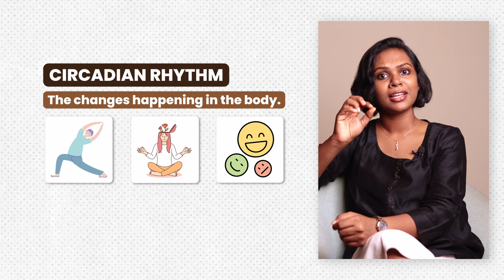Story of the 24-year Old Night-Shift Worker-How Diet and Sleep reset Worked Wonder | Dr Alka Vijayan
You're in your 20s, that time of your life when you are building a career and have plenty of dreams to strike off that bucket list, even if it means working the night shift. Soon enough, your sleep cycle is out of whack, so is your appetite and daily functioning. But will you put everything on hold because of a night shift?

Watch on as I discuss the experience of a night shift worker whose conditions were reversed with a custom diet and by resetting her sleep cycle. She now knows how to continue working during the same hours and stay healthy at the same time.

Lots of assumptions busted in this episode! Get the rhythm of your life back on track by learning how to balance circadian rhythm.

Unlike common belief, it isn't just sleep but four more areas that are affected when the circadian rhythm is disrupted. I delve into the day and night cycle of the circadian rhythm in this episode.

Tune into what your body really needs based on these cycles for a healthy life.

Chapters
00:00 Introduction
00:24 What is circadian rhythm
01:09 Circadian rhythm in Ayurveda
01:28 Day cycle
02:43 Night cycle
03:14 Foods to consume
03:36 When to sleep
05:08 what happens when you don't sleep on time
06:21 Case study